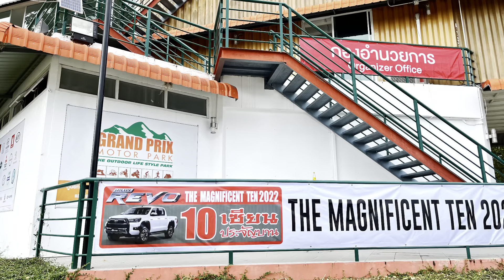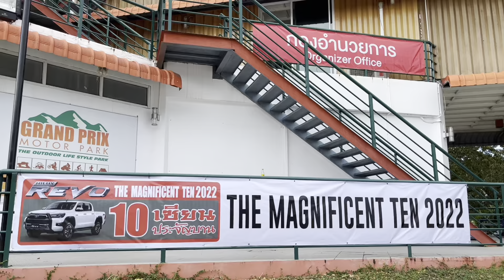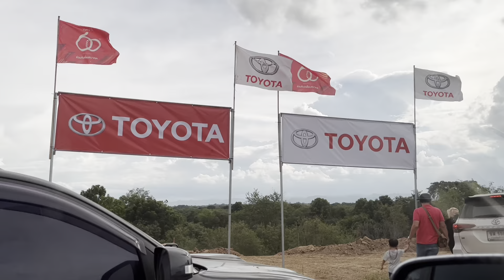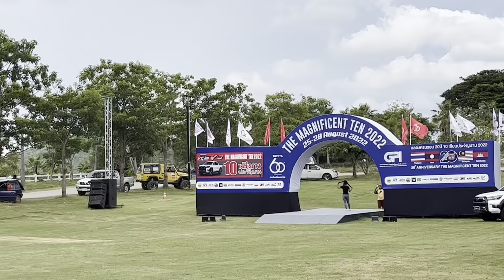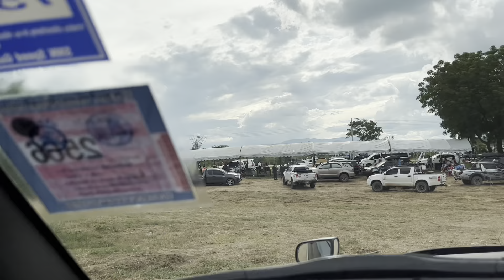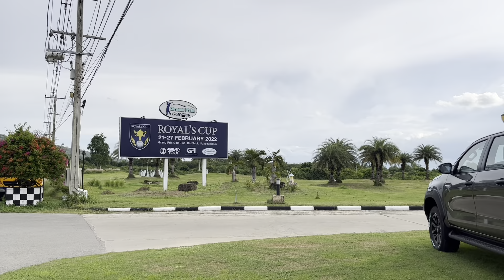งานแข่งขันรถยนต์ออฟโรด 10เซียนประจันบาน ปี2022 สนามgrand prix บ่อพลอย กาญจนบุรี ตาอยากเล่าep91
งานแข่งขันรถยนต์ออฟโรด 10เซียนประจันบาน ปี2022 ณ.สนามgrand  prix บ่อพลอย กาญจนบุรี